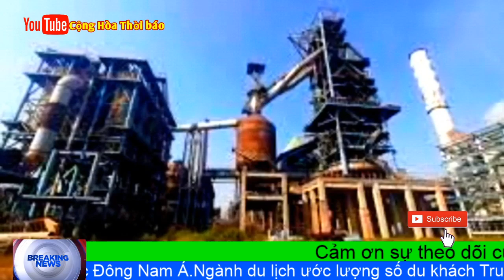Số phận của Hoàng Trung Hải sẽ theo chân Đinh La Thăng, Hay sẽ được thăng quan tiến chức?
“Có những trường hợp như ông Đinh La Thăng lên làm Phó trưởng ban kinh tế Trung ương sau đó bị bắt. Thường thường việc điều chuyển lên một cơ quan trung ương có tính chất ít quyền lực, không quan trọng thường thường để vô hiệu hóa trước khi về hưu hoặc trước khi bị bắt. Chưa thấy trường hợp nào đang ở vị trí chủ chốt của một địa phương mà lên trung ương nhưng ở ban không quan trọng sau đó được điều chuyển lại những vị trí quan trọng, hầu như chưa có trường hợp nào. Bây giờ chưa rõ là ông ấy sẽ về hưu hay bị bắt. Tôi nghĩ khả năng bị bắt khoảng 30-40%, còn lại 60-70% là cho về ngồi chơi xơi nước rồi về hưu.”